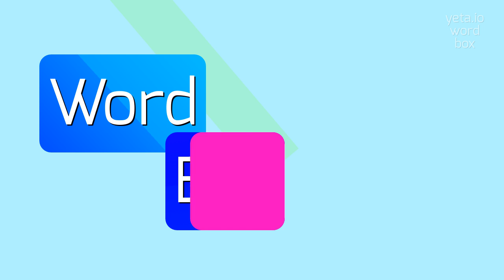How to say "unsportively"! (High Quality Voices)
Watch in this video how to say and pronounce "unsportively"!